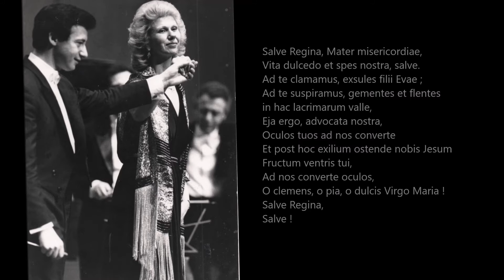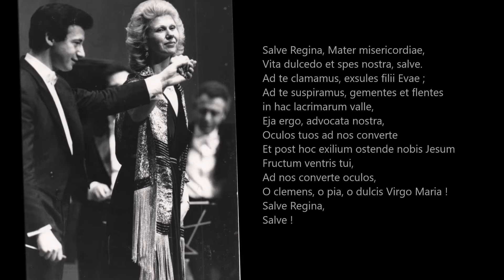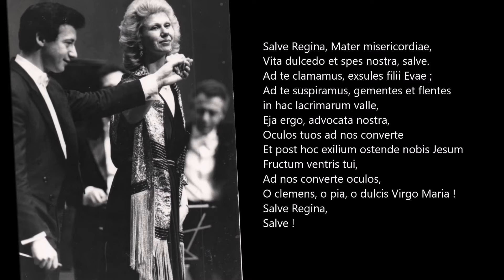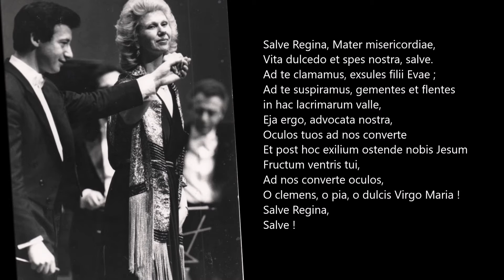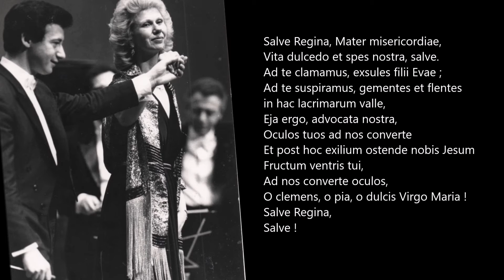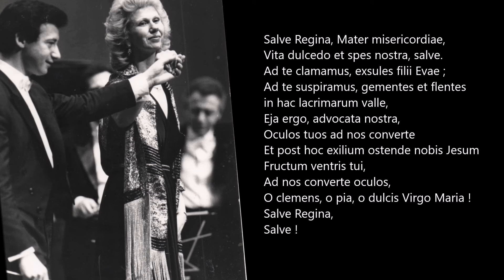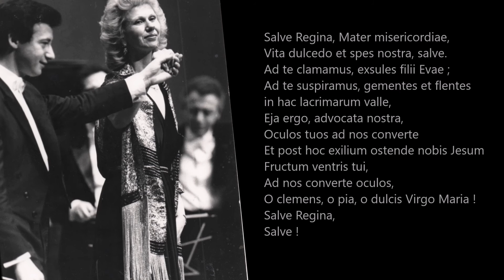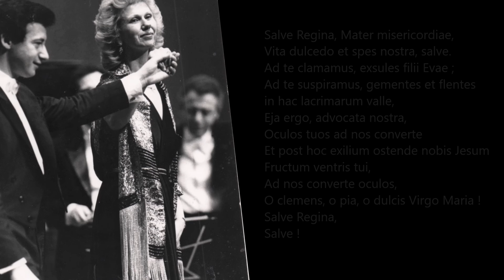Suzanna Rosander - Vladimir Spivakov - F. Schubert "Salve Regina"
Concert exceptionnel au Théâtre Debussy,
Palais de Festivals
Cannes, 5 Mars 1987

Suzanna Rosander - Soprano
Orchestre de Chambre National - Les Virtuoses de Moscou (Виртуозы Москвы)
Dir. : Vladimir Spivakov (Спиваков, Владимир Теодорович)

Franz Schubert - Salve Regina